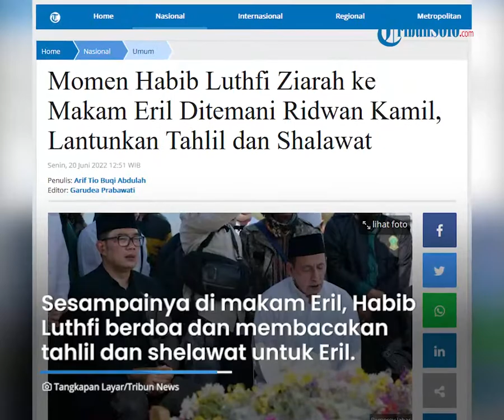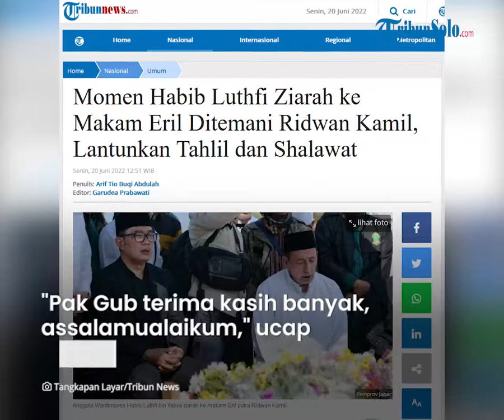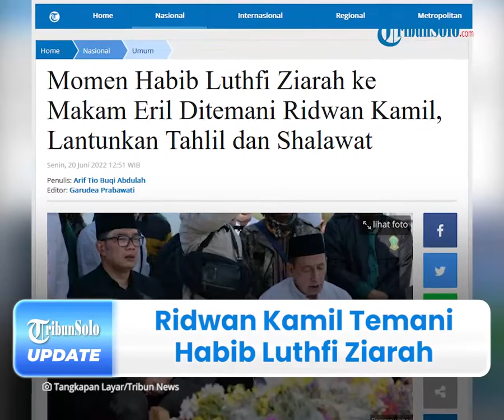Lantunkan Tahlil dan Shalawat ketika Habib Luthfi Ziarah ke Makam Eril ditemani Ridwan Kamil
TRIBUN-VIDEO.COM - Gubenur Jawa Barat, Ridwan Kamil unggah momen saat menemani anggota Wantimpres, Habib Luthfi bin Yahya ziarah ke makam Emmeril Khan Mumtadz atau Eril.

Ziarah Habib Luthfi ke makam Eril itu dilakukan pada Minggu (19/6) sekira pukul 14.00 WIB di Cimaung, Bandung, Jawa Barat.